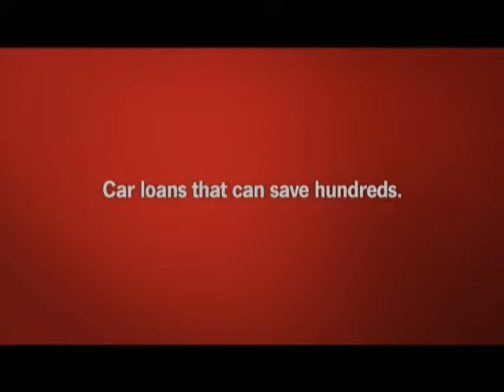Backwater Bow Fishing Bob & Dayna Bow Fish on Lake Guntersville AL